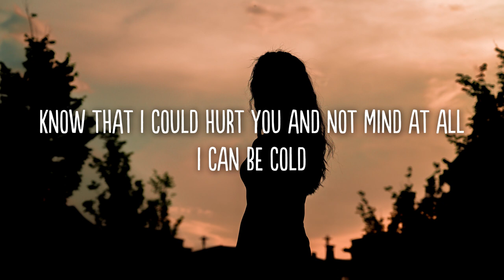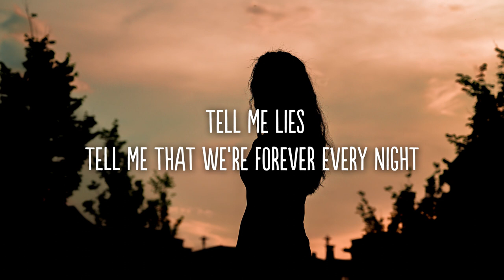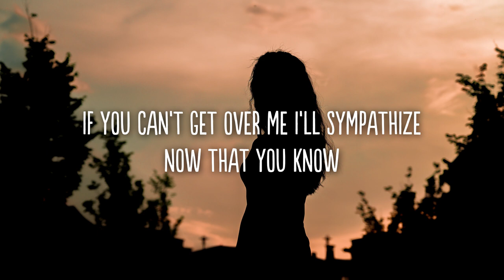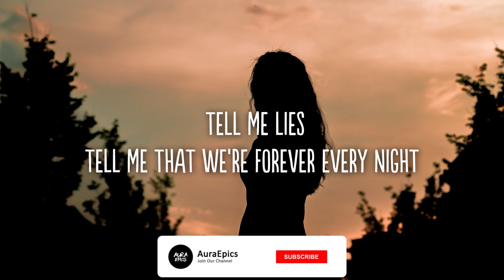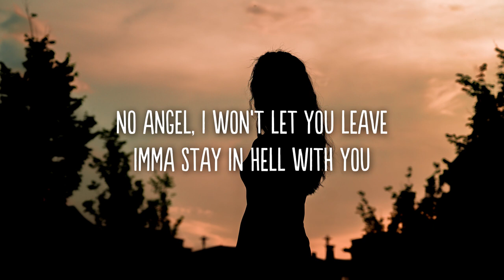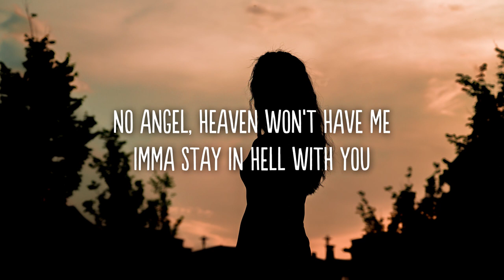Hanne Mjøen - Hell With You (Lyrics)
Lyrics

Know you’re not the one that I’ve been looking for
Know that I go silent when you ask for more
Know that I could hurt you and not mind at all
I can be cold

Feel it in the way we’re stuck on a different waves
Feel it when we talk and don’t communicate
Feel I should be honest but I’m too afraid

Tell me that we’re forever every night
So I can lose my lonely for a while
Cause It feels so good when you say you’re mine
Just tell me lies, tell me lies, ah

Heaven is for girls who play nice
I’d rather stay in hell with you
Love to see myself in your eyes
Fake it cause I hate the truth
Looking so good, when it’s hopeless
So what am I supposed to do?
But Imma stay in hell with you

If I break your heart I won't apologize
If you wanna leave for someone new, it’s fine
If you can’t get over me I’ll sympathize
Now that you know

No angel, heaven won’t have me
Imma stay in hell with you
No angel, I won’t let you leave